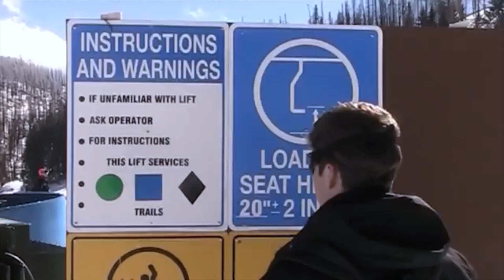Best of Raccoon Man - MandJTV Classic Highlights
The extra Incredible Moments were archived until now. Unofficial Highlights of MandJTV Classics. (Not all videos were recovered)